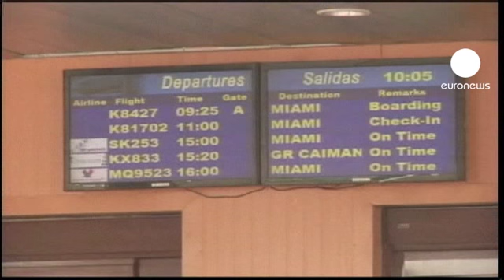Cubans eye foreign travel as restrictions eased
A new law has come into force in Cuba designed to make it easier to travel abroad.

After being in existence for 50 years, the hated exit permits that were so difficult to come by have been abolished: from now on a simple passport will be enough to leave the country.

Passports can still be refused for reasons of "public interest", and the cost has doubled to $100 (75 euros) - five times the average monthly wage.

But the overall cost of the documents needed to travel abroad is now much cheaper.

The change is welcomed by many:
"Everybody (else) can do it. They travel, they come and they go. And now we also have the chance to do it. And this is normal," said one man.

"It's the end of something that should have happened before in this country. We also want to be happy and to see our families united," another man said in the capital Havana.

Many Cubans still dream of following friends and relatives who managed to make the 145-kilometre (90 mile) journey across the water to the US.

Travellers will also be able to stay abroad for longer, for up to two years.